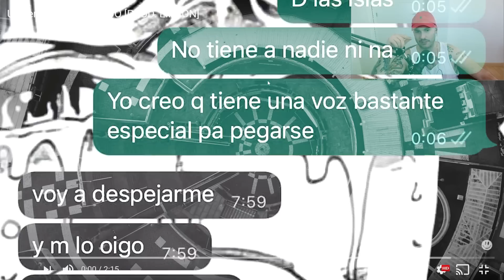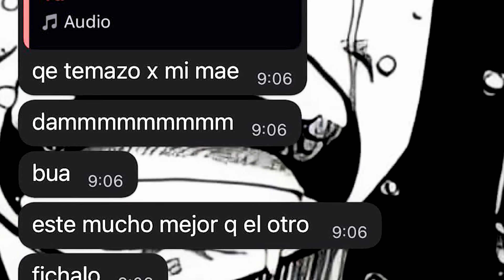(Homenaje a Quevedo) REACCION: QUEVEDO || BZRP Music Sessions #52